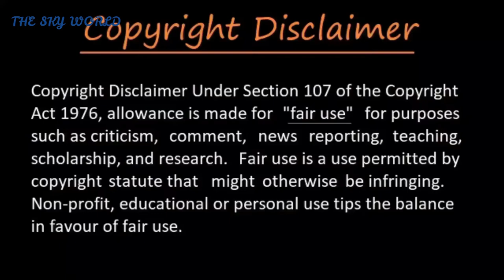এদের কাজের গতি দেখে আপনার মাথা ঘুরে যাবে||Your head will turn around because of the speed of their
In this channel we upload the most amazing things in the world.
You Can Share your Ideas In comment Box.